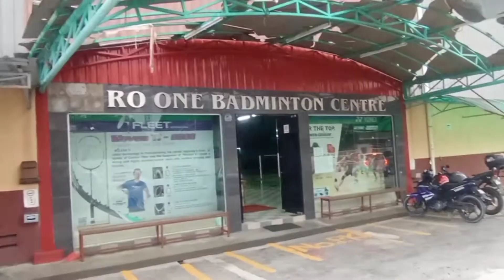Club badminton 🏸🔥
dailyvloging Daliy routine vlogs